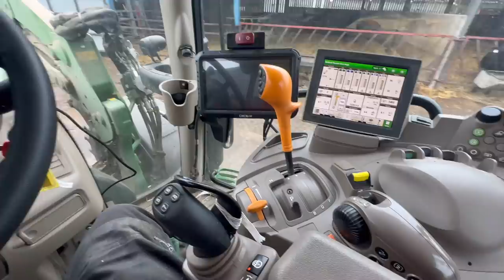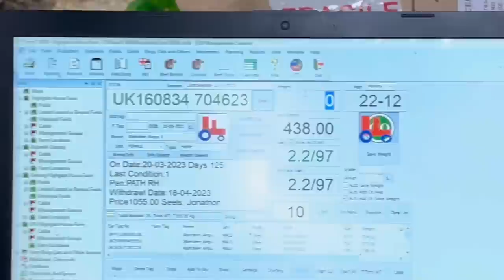Issues with Water Pipes! Cool Sign Delivered! Big Micks in!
Up Acre the website i mentioned